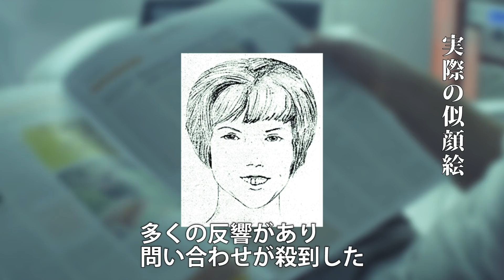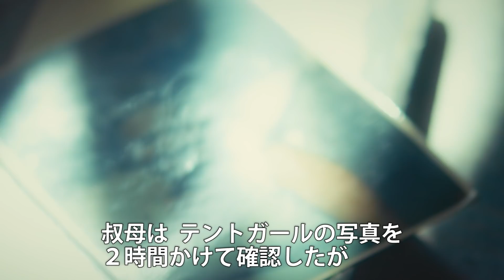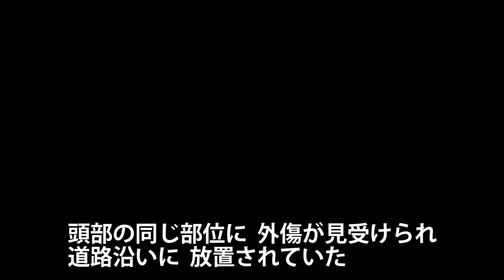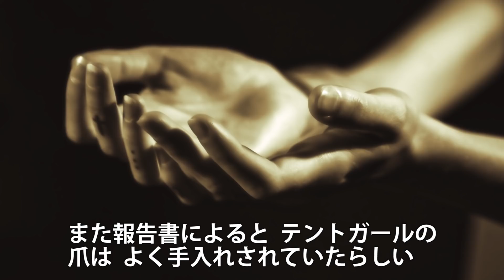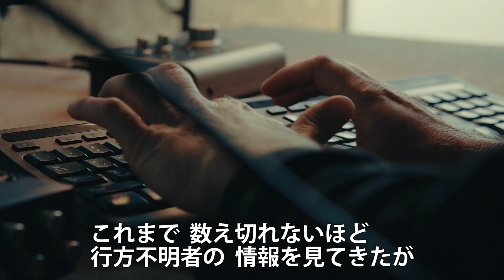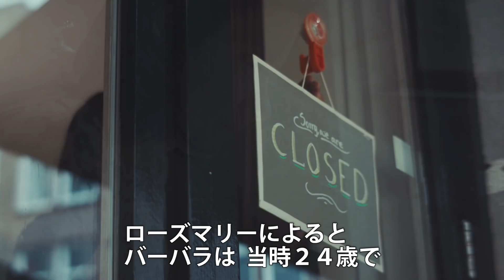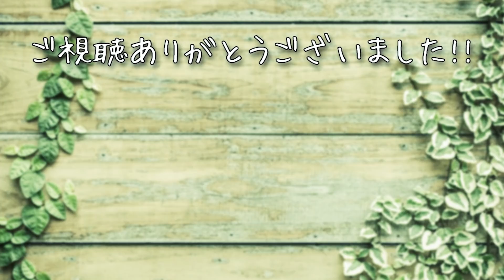普通の青年が未解決事件を解明「テントガール事件」とは？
当チャンネルは、世にあふれる様々な疑問や謎に迫るミステリー専門チャンネルです。